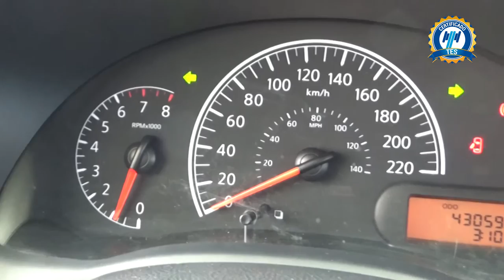Nissan / Versa / 2016 - 2096